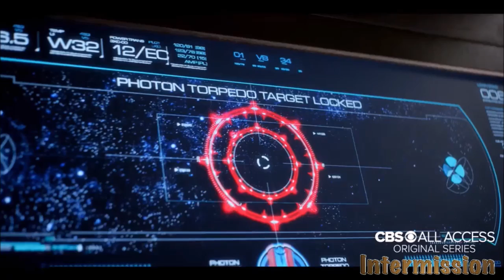Preview of Intermission 022: Justice League Production Issues, Star Trek Discovery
In episode 22, we discuss the latest in movie and TV-based news. We breakdown the post-production issues going on with Justice League. We also break down our thoughts on the latest in the Alien series of movies: Covenant. Plus, our trailer of the week is Star Trek: Discovery. All of this and more on Intermission!